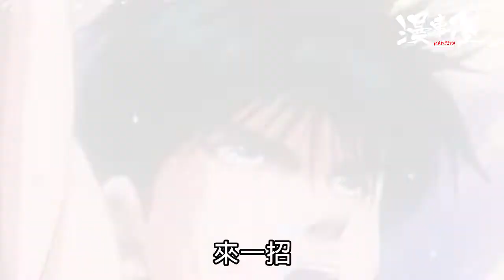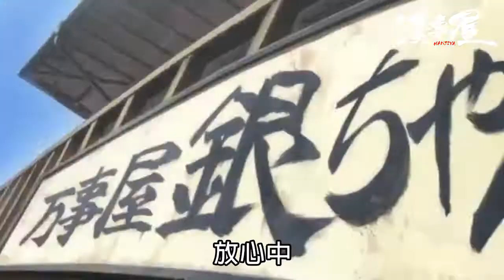叱咤903《漫事屋》主題曲：少年ジャンプ (粵：少年JUMP) 阿檸 HERMAN 黎特 綿羊 FANMADE MV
叱咤903 動漫節目《漫事屋》
星期六晚 22:00 - 23:00
主持：阿檸、HERMAN、黎特、綿羊
主題曲：少年ジャンプ (粵：少年JUMP)
曲、編、唱：HERMAN 黃瑋中
詞：檸

我們都是靠啃食動漫作為養份成長的一群，所以當面對惡劣局勢，即使軟弱無力，也還是請你拿起劍刃，虛張聲勢也好，奮力一戰也好，把從漫畫中得到的熱血，從動畫中習得的靈魂，通通放回自己身上。友情、努力、勝利，不管路多難行，公式也是如此簡單！少年ジャンプ呀！

《少年JUMP!!》

一秒間 要追夠幾多番
迫上班 駐守車廂製造時間（沒時間）
別慵懶（漫遊慣）
海里間 要衝過幾多關
筆記中 有奇妙探險幾百晚

雄英出身的 帶著螺旋丸千鳥勇闖魔界山
我像銀髮的總會過關 常理推翻

We’re 少年ジャンプ 每日旅行
對白裡 拿起責任 遇怪魔 會衝鋒抗爭
少年ジャンプ 放心中 當家訓
如漫畫 的主人 過著每一生

不愛等 我不習慣空等
請記緊 殺老師的教育培訓（教育培訓）
We Gotta Run（Gotta Run)
執照嗎 我不計較身分
怎計分 排球在午息間發𡚒

來一招slam dunk 結集元氣彈將對手一一炮轟
勝利元素基因裡再生 遊戲更新

與隊友 無比信任 遇挫敗未會擊倒信心
頑強好比超人 發力似one punch

少年ジャンプ 永在旅行
對白裡 拿起劍刃 越對付惡劣猛鬼不屈抗爭
少年ジャンプ 以青春 當足印
懷夢想 請起行 約定這邊等